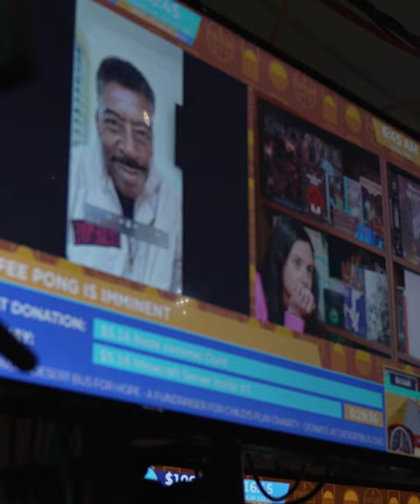DB2022 - Serge finds out Ghosts are real at Coffee Pong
Serge finds out Ghosts are real at Coffee Pong - Shorts version

Video shot by: Jason Chinnock